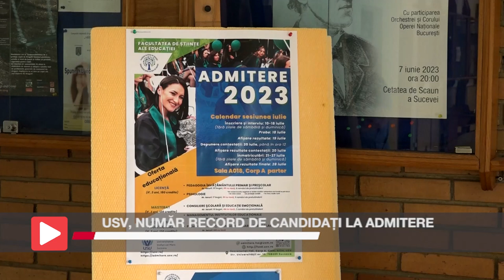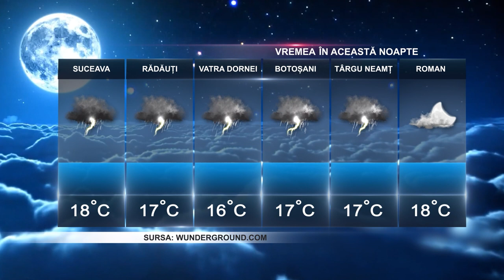Știrile Intermedia - 19 iulie 2023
Iată și câteva dintre subiectele zilei: asfaltarea axului rutier principal din Suceava ar putea fi gata până la 1 octombrie, Universitatea „Ștefan cel Mare” a anunțat un număr record de candidați la admiterea din vară și Fălticeniul devine capitala distracției timp de o săptămână.